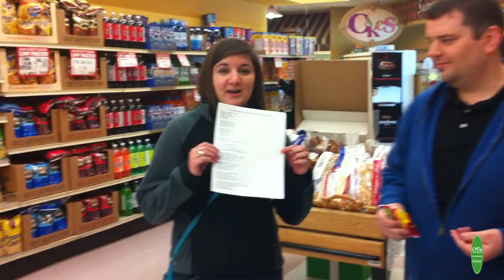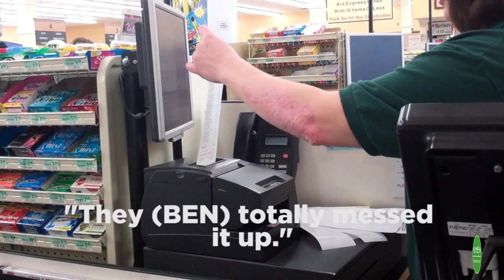Supermarket Sweep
On Tues, Apr 10, 2012, HOME.fm participated in the American 1 Supermarket Sweep!

Nine media teams (3 members per team) raced for 5 minutes through Polly's on Ferguson Road in Jackson and hand-picked 454 items (worth $1,375), benefiting the Food Bank of South Central Michigan, where the Salvation Army of Jackson was able to stock their truck full of food items to feed families in our community.
Watch and see how the HOME.fm team did!